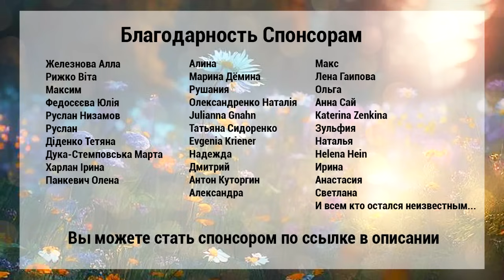Медитация Разговор с Богом 🌈 Это Изменит Твою Жизнь 💯 Принятие Себя и Других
Иногда возникают моменты, когда мы сталкивается с трудностью в поиске ответов на сложные жизненные вопросы. В таких моментах мы прибегаем к общению с Богом. Медитация В объятиях Бога - это духовное путешествие, которое позволяет установить глубокую связь с высшей силой, обрести внутренний спокойствие и обогатиться божественным принятием и любовью. Мы часто испытываем страх открываться перед этим миром, даже перед близкими. Многие из нас пережили боль, когда доверяли и открывались. Эта боль иногда заставляет нас становиться закрытыми и даже враждебными. Эта медитация поможет раскрыть свое сердце и показать мир, где ты будешь принят таким, какой ты есть, без каких-либо условий.
Если у Вас возникнут еще какие-то вопросы или сомнения, обращайтесь – я всегда буду готов помочь и поддержать вас. Индивидуальная консультация (онлайн, офлайн): исцеление внутреннего ребенка, практика хоопонопоно, нейрографика.
ВНИМАНИЕ! Данную медитацию нельзя выполнять во время управления транспортным средством или во время выполнения работы связанной с повышенным вниманием.
🌞 Нам нужна любая поддержка, которую каждый из вас может оказать, в какой бы форме она ни была.
🌞  Вы можете ПОБЛАГОДАРИТЬ НАС в виде ФИНАНСОВОЙ поддержки. Мы благодарны за любую посильную для вас сумму.

Вы можете поделиться видео со своим друзьями и знакомыми. Возможно, среди них найдутся люди, которым это может помочь.
СпасиБог! Ведь без вас проект просто не существовал бы.
Спаси Бог - это союз людей, объединенных для того, чтобы стимулировать позитивные изменения в нашем мире, взращивая открытое духовное видение, свободное от догм.
Проект создан, чтобы объединить всех тех, кто признает молитву и медитацию, как самый мощный инструмент духовного развития в нашем распоряжении, и желает использовать их во имя любви, свободы, совместного использования и гармонии.
Голос: Сергей Королёв
Wander - Emmit Fenn
🙏СпасиБог!